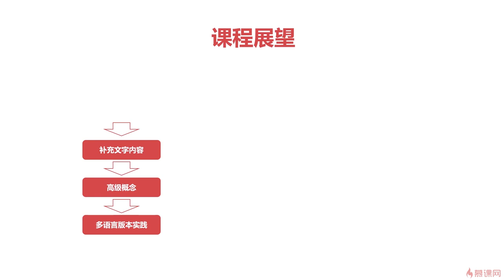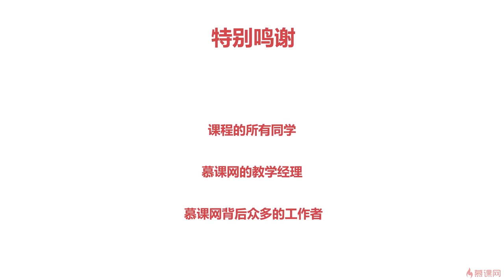14.5 课程展望｜程序员编程必备基础知识（ 计算机组成原理／操作系统／计算机网络）